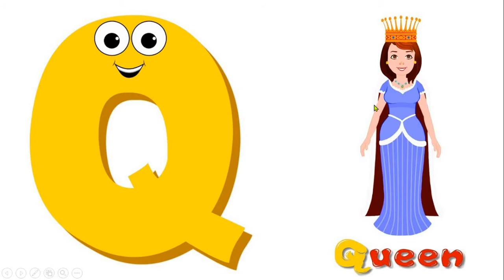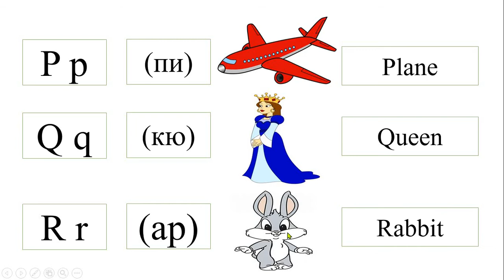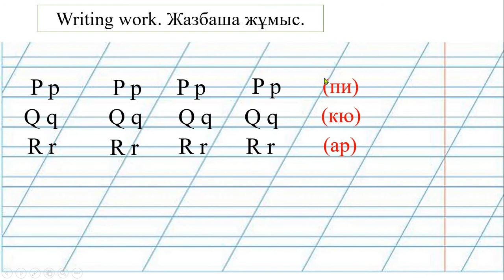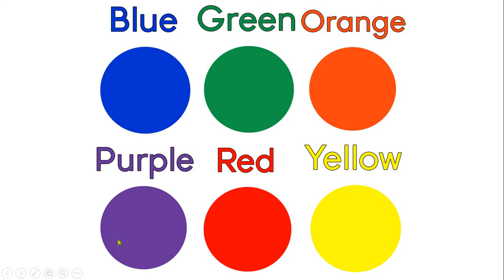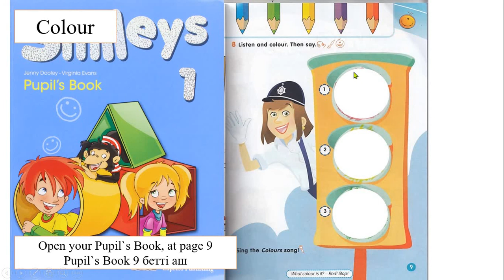1 grade. 23.09.2020